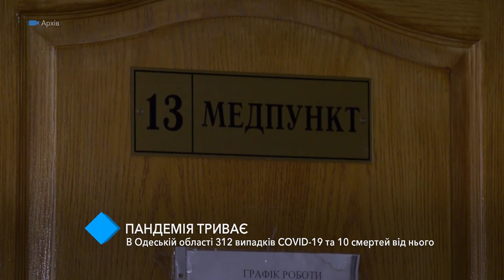Пандемия коронавируса: в Одесской области 312 новых случаев COVID-19